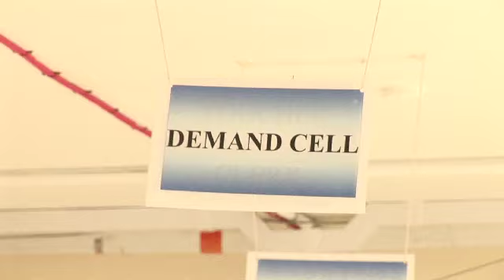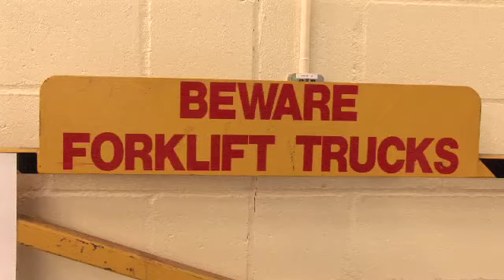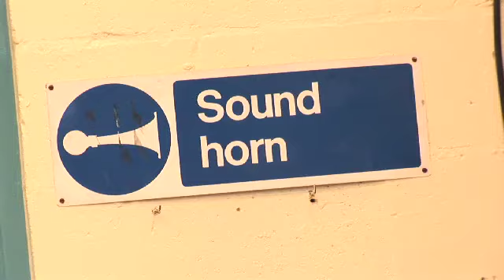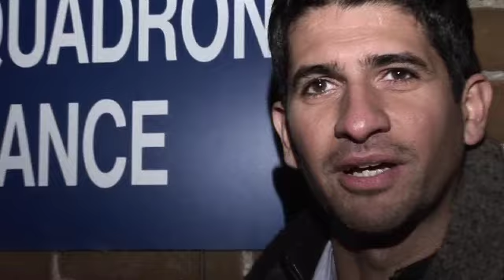A Day in the Life of the RAF Episode Four - Brand-Funded Entertainment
Project:  A Day in the Life of the RAF -- Episode One
Category:  Brand-Funded - Brand-Funded Entertainment
Client:  MSN/RAF
Summary:  Short-Form series featuring Spooks actor Raza Jaffrey who receives a crash-course in four key RAF operational roles.